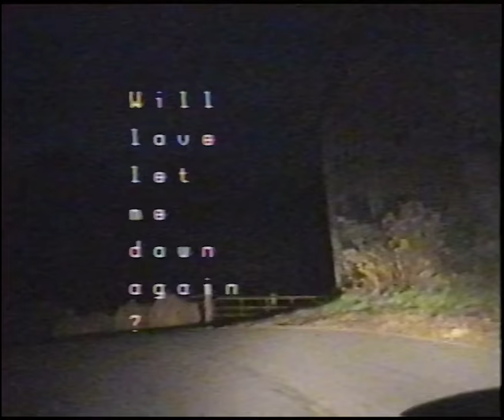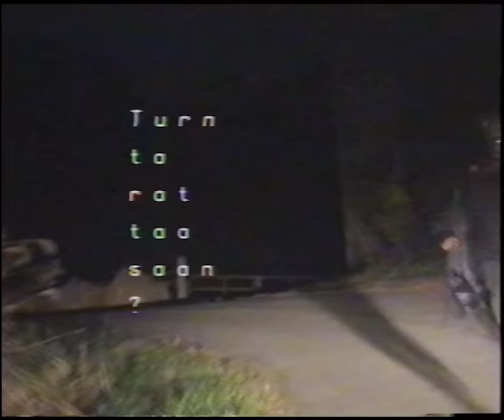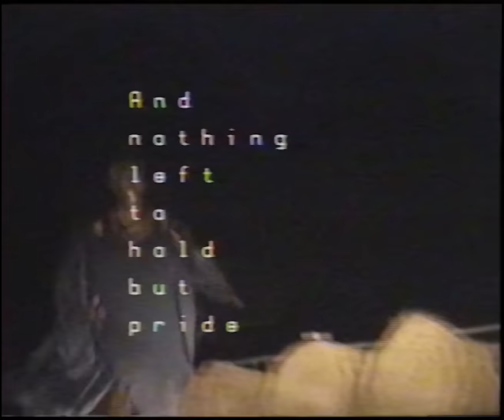Moses Sumney - Me in 20 Years [Lyric Video]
"Me in 20 Years" by Moses Sumney from the double album græ

Visual by Josh Finck

ME IN TWENTY YEARS
Hey, after all these years
I'm still here,
fingers outstretched
With your imprint in my bed
A pit so big I lay on the edge
Will love let me down again?
Oh no
No it won't get in
I'm left wonderin'
If it's written on my urn
That I'll burn alone

I wonder how i'll sleep at night
With a cavity by my side
And nothing left to hold but pride, will I
Hold out for more time?

Hey me in twenty years
Does your milk still
Turn to rot too soon?
Do you still hoard souvenirs
And make them mirrors
Of sentimental veneer?

hold out
A little bit more, more just a little bit more
A little bit longer, just a little bit more

And I wonder how I'll sleep at night
With a cavity right by my side
And nothing left to hold but pride of mine
Is it laced within my DNA
To be braced in endless January
Have I become the cavity I feared?
Ask me in twenty years.